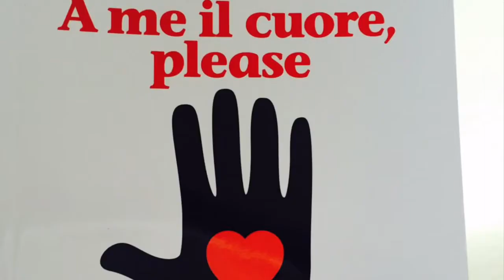SUPERA LA SOFFERENZA IN AMORE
Seminario: SE SOFFRI NON E' AMORE. COME FAR INNAMORARE LA PERSONA GIUSTA

VENERDI' 27 APRILE 2017 ORE 20,45
TORINO

(o via sms a 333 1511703)
Conduttore:
PROGRAMMA
COME EVITARE DI COINVOLGERSI CON LE PERSONE SBAGLIATE
COME FAR INNAMORARE LA PERSONA GIUSTA,
COME AUMENTARE L'AUTOSTIMA ,
TECNICHE DI SEDUZIONE EMOTIVA ,
COME FAR INNAMORARE CHI AMI